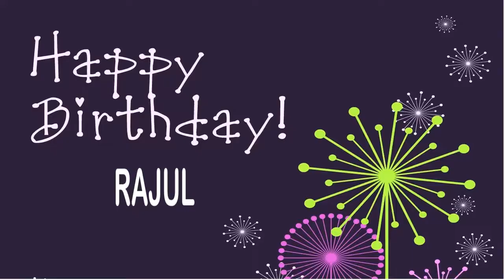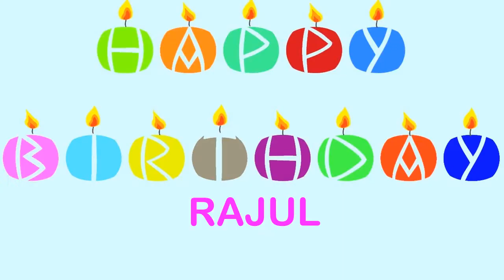Rajul Wishes & Mensajes Happy Birthday Happy Birthday